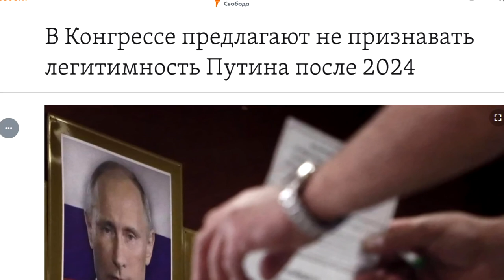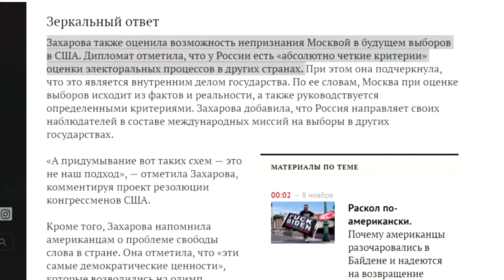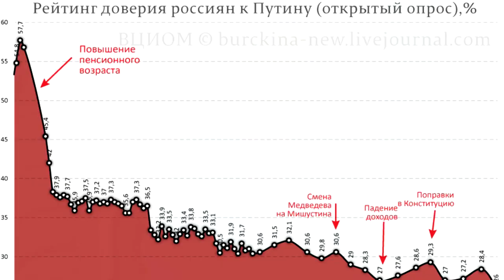Нелегитимность Путина после 2024 года? Leon Kremer #147.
В Конгрессе США предлагают не признавать легитимность Путина после завершения своего последнего срока 7 мая 2024 года